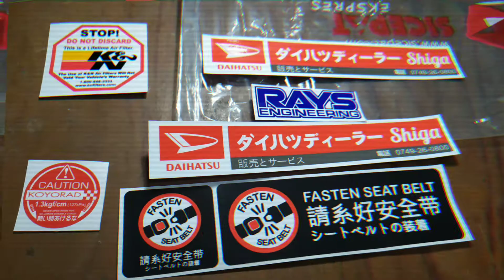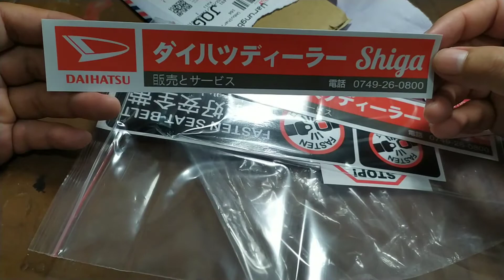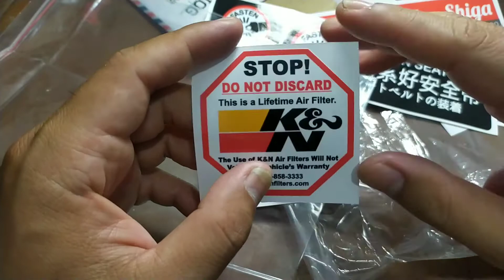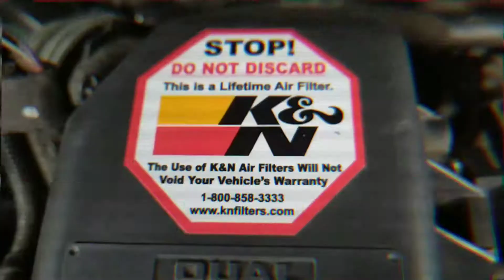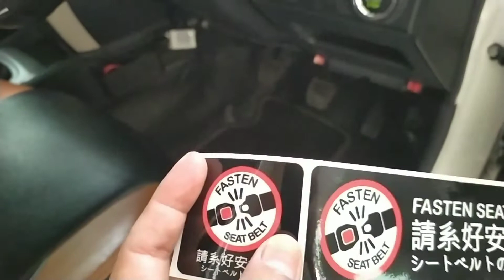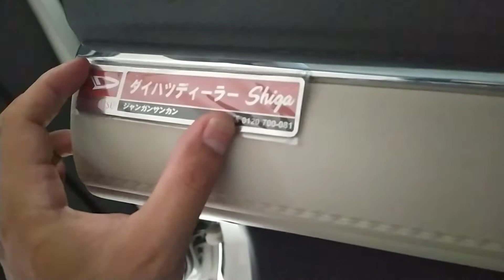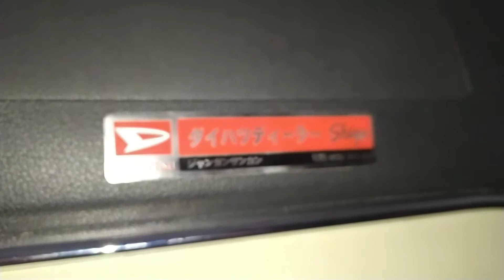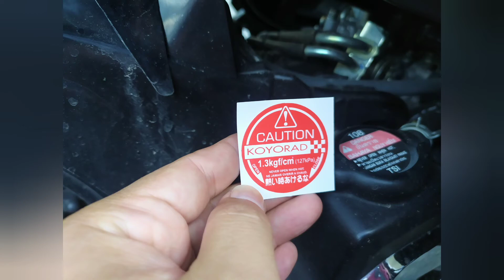PASANG STIKER DAN EMBLEM JDM DAIHATSU di MOBIL DAIHATSU ALL NEW TERIOS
TERIOS VLOG #30
Pernak pernik stiker dan emblem DAIHATSU model JDM (Japan Domestic Market) atau ala-ala merk terkenal seperti K&N dan KOYORAD. Simpel dan murah saja sudah cukup membuat bagian mesin dan interior mobil Daihatsu All New Terios saya ini lebih "eye catching". Enjoy this video, simak dari awal sampai akhir ya...Maturnuwun

Maturnuwun